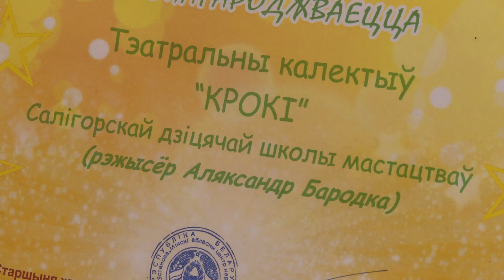Детский театр «Крокі» взял Гран-при XIII конкурса "Чароўны куфэрак"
XIII областной конкурс детского театрального творчества "Чароўны куфэрак",  прошел в Любани с 14 по 16 мая. В областном театральном фестивале приняли участие 17 коллективов, в том числе и детский театр «Крокі». 10 ребят  в возрасте 10-12 лет представили на суд строгого и компетентного жюри, преподавателей Белорусской государственной Академии искусств, спектакль "Дорогой Бог!"